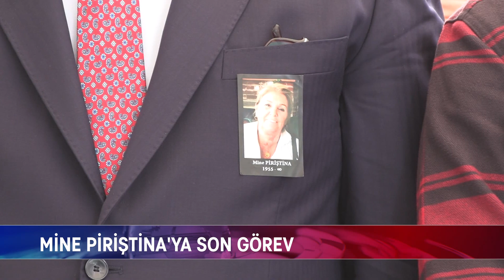MİNE PİRİŞTİNA'YA SON GÖREV